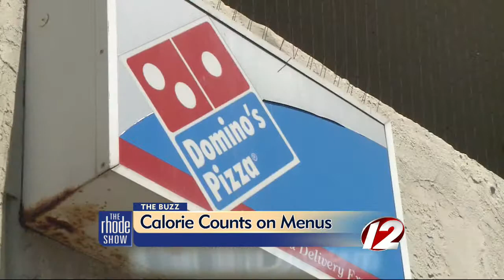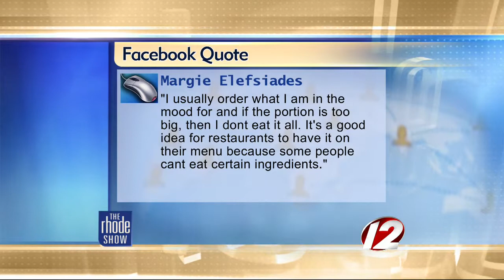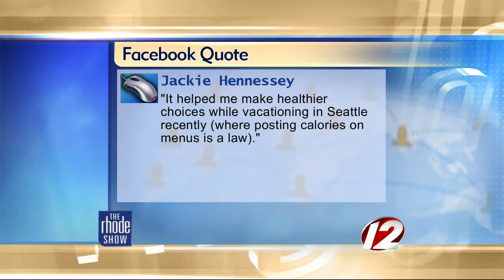The Buzz: Calorie Counts on Menus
A new report shows that calorie consumption hasn't dropped since fast food chains have started posting calorie counts on their menus.